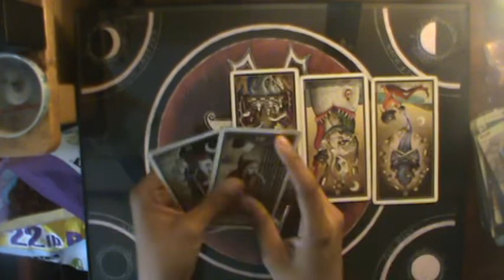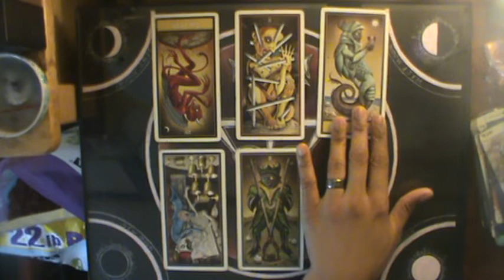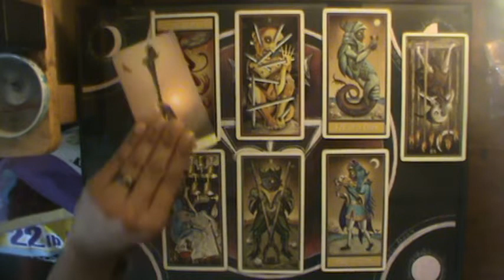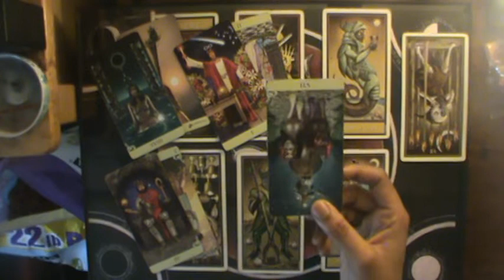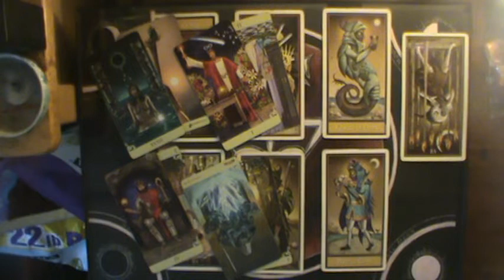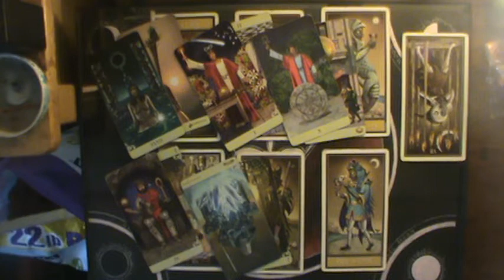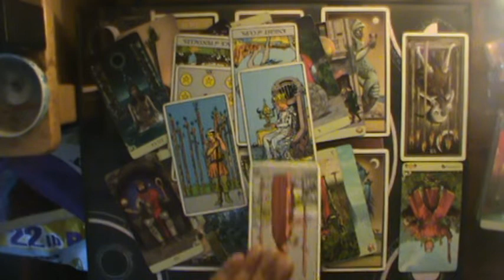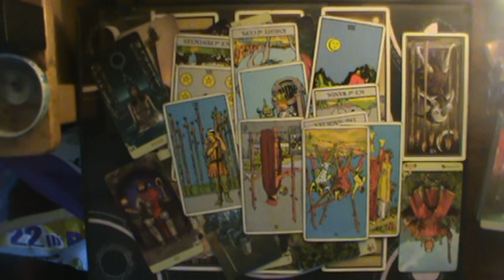Scorpio Mid August-Sept 2019: "Ignoring Intuition makes the lesson learning harder"